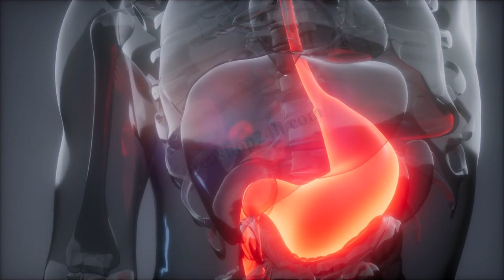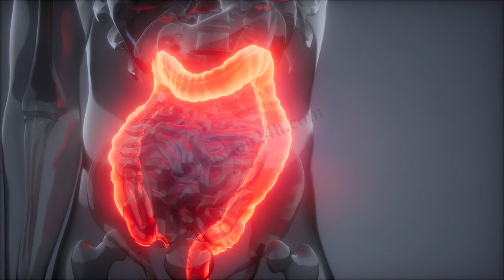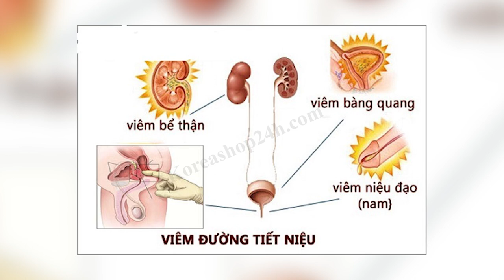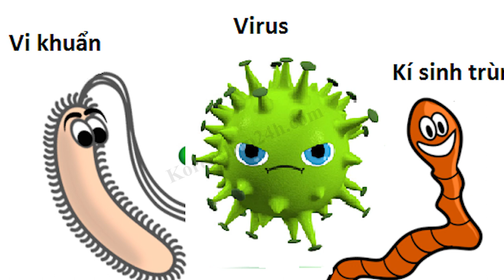CÂY THUỐC NAM : CỦ CẢI TRẮNG & CÔNG DỤNG CHỮA BỆNH CỦA CỦ CẢI TRẮNG | KoreaShop24h - Sức Khỏe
CÂY THUỐC NAM: CỦ CẢI TRẮNG, CÔNG DỤNG CHỮA BỆNH CỦA CỦ CẢI TRẮNG
Bên cạnh làm thực phẩm hàng ngày, củ cải trắng còn có nhiều công dụng để chữa bệnh. Củ cải trắng từng được ví von là nhân sâm trắng do có nhiều tác dụng trong hỗ trợ tăng cường sức khỏe, chữa bệnh. Dưới đây là những tác dụng chữa bệnh tuyệt vời của củ cải trắng.
Theo Đông Y củ cải tươi có tính mát, vị ngọt hơi cay nồng, tính không độc dẫn khí đi lên. Củ cải nấu chín vị ngọt, tính bình dẫn khí đi xuống. Quy kinh phế và vị thường dùng để trị ho, hen suyễn, bụng trướng, sạn thận, lỵ, nhức đầu, ợ chua, thổ huyết, chóng mặt, tiểu đục, trúng phong.
Theo Y học hiện đại, củ cải có tác dụng khai vị, giúp ăn ngon miệng, chống hoại huyết ( chảy máu chân răng do thiếu vitamin C ), chống còi xương, sát khuẩn nói chung, kể cả trùng roi âm đạo, làm long đàm giảm ho, giảm mỡ, giảm đường huyết, giảm huyết áp.
Cứ 100g củ cải có: Nước 93.5g, protein 0,06g, chất béo 0,1g, đường tổng số 5,3g chủ yếu là các loại đường dễ hấp thụ (glucose, fructose). Ngoài ra củ cải trắng còn chứa những chất khoáng cần cho cơ thể như canxi 32mg, photpho 21mg, sắt 0.6mg, mangan 0.41mg, bromine 7mg…các vitamin nhóm B như B1 0,02mg, B2 0,03mg, niacin 0,3mg, vitamin C 25mg và nhiều loại axit amin.
1. Chữa ho, viêm họng
Củ cải tính hàn, có công dụng trong việc trị ho, tốt cho phổi, đặc biệt là vào mùa đông, một số người thường xuất hiện nhiều đờm khô, gây khó chịu cho phổi. Hãy ăn một chút củ cải sẽ có hiệu quả tốt.
Trong củ cải chứa một lượng chất cay nhất định.vì thế, củ cải còn có chức năng trợ giúp đối với những người bị tắc mũi, đau họng do cảm trong mùa đông, có thể dùng củ cải để giải quyết những vấn đề nhức đầu
2. Ung thư
Củ cải là một trong số thực phẩm tốt nhất, thành phần dinh dưỡng  chứa phong phú vitamin B và nhiều loại khoáng chất, trong đó hàm lượng vitamin C rất cao. Củ cải còn có tác dụng chống vi rút, chống ung thư.
Trong củ cài chứa dầu cải và glycosid, có thể phát huy tác dụng đối với nhiều loại chất xúc tác, hình thành nên thành phần chống ung thư có vị cay cay. Vì vậy, củ cải càng cay, thành phần này càng nhiều, khả năng chống ung thư cũng càng tốt.
3. Giữ cho cơ thể đủ nước
Với hàm lượng nước cao và rất nhiều vitamin C cũng như phốt pho và kẽm, củ cải là một thực phẩm bổ dưỡng cho các mô và có thể giúp cho cơ thể giữ nước, tăng sức khỏe cho làn da.
4. Phòng tránh thiếu máu
Củ cải có vitamin B12 tự nhiên và giúp thúc đẩy sự hấp thu sắt, tham gia vào việc tổng hợp hemoglobin, do đó lượng oxy hemoglobin tăng cao giúp bồi bổ thể lực, phòng ngừa thiếu máu.
5. Hỗ trợ tiêu hóa
củ cải trắng giàu chất xơ nên là một chất tẩy rửa tự nhiên cho hệ tiêu hóa, giúp phá vỡ và loại bỏ thức ăn tích tụ trong cơ thể về lâu dài dẫn đến chất thải độc có hại cho sức khỏe
6. Ngăn ngừa nhiễm virus
Vì hàm lượng vitamin C trong củ cải cao nên nó có tác dụng làm sạch cơ thể một cách tự nhiên, tăng cường sức đề kháng. Tiêu thụ củ cải thường xuyên có thể giúp ngăn ngừa tình trạng cơ thể nhiễm virus.
7. Trị mụn
Trong lá củ cải giàu vitamin A, vitamin C, đặc biệt là hàm lượng vitamin C nhiều hơn các loại rau của khác. Vitamin C có thể phòng chống da lão hóa, ngăn chặn hình thành các vết thâm nám, giữ cho da được trắng mềm.
Ngoài vitamin, hàm lượng chất xơ trong củ cải cũng khá nhiều, đặc biệt là chất xơ thực vật trong lá rất phòng phú. Các chất xơ thực vật này có thể xúc tiến dạ dày nhu động, tiêu trừ táo bón, có tác dụng bài trừ độc tố, từ đó cải thiện làn da thô ráp, mụn bọc.
8. Dưỡng ẩm cho làn da
Củ cải được cắt thành những lát mỏng và đem phơi khô để làm nguyên liệu cho nước tắm. Trước khi tắm, cho củ cải khô vào một túi vải và ngâm vào nước tắm nóng 15-20 phút rồi mới tắm.
Các vitamin có trong củ cải sẽ thấm sâu vào làn da, khiến cho làn da mịn màng và luôn tươi sáng. Trong những ngày mùa đông, loại nước tắm này không chỉ giúp dưỡng ẩm cho làn da mà còn có tác dụng giữ ấm cho cơ thể.
9. Giảm béo
Uống nước ép củ cải trước bữa ăn cũng được phụ nữ Nhật Bản thường xuyên sử dụng để có vóc dáng thon gọn. Loại nước ép này giúp giảm béo hiệu quả mà không cần phải ăn kiêng hoặc hạn chế lượng thức ăn
. 10. Giúp da mặt trắng hồng
Đắp mặt nạ có nguyên liệu từ củ cải cũng là một trong những cách tiến gần đến giấc mơ sở hữu làn da đẹp. Mặt nạ củ cải, rau diếp cá sẽ giúp da mặt trắng hồng, rạng rỡ và đặc biệt là hết khô nẻ trong những ngày đông.
Cách làm rất đơn giản chỉ cần xay hoặc dùng nước ép rau diếp cá và nước ép củ cải trộn với nhau, đắp lên mặt trong vòng 15 phút rồi rửa lại bằng nước sạch. Mỗi tuần thực hiện từ 2 đến 3 lần sẽ đem lại làn da bất ngờ đáng mơ ước. Nếu có bị cháy nắng thì nước ép củ cải và mật ong sẽ là phương pháp tuyệt vời để xoa dịu đi những vết rám nắng trên da.